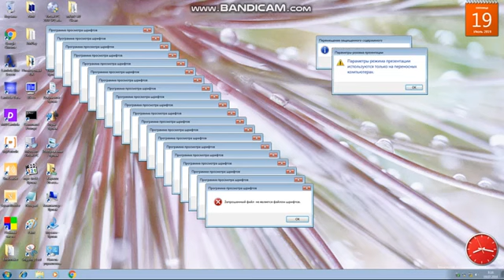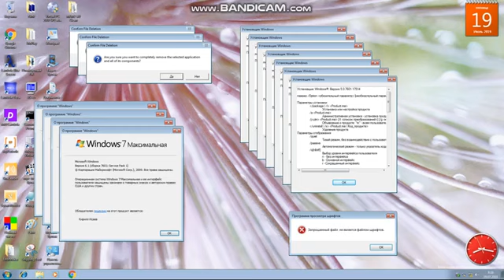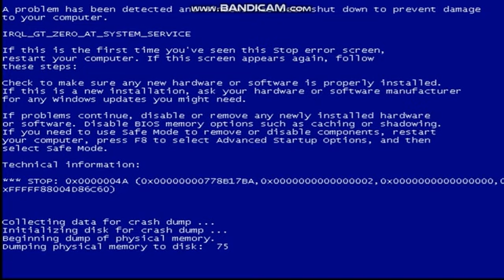(OLD) Windows 7 Crazy Error